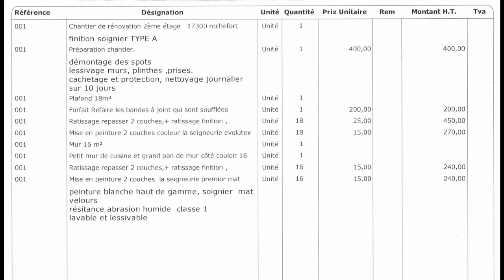PRIX de la PEINTURE AU M² quel tarif pratiqué pour ton devis ACTIV PAINT PRO